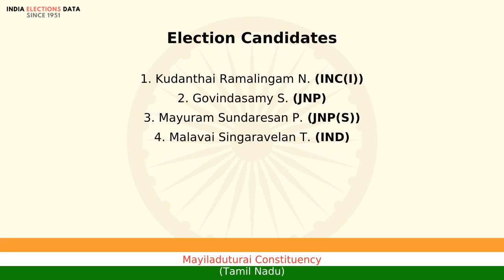Mayiladuturai Constituency Tamil Nadu loksabha Election Result 1980 Kudanthai Ramalingam N. INC(I)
loksabha election 1980 results, for Mayiladuturai Constituency, Tamil Nadu, where winner is Kudanthai Ramalingam N., from political party INC(I). Watch the video to know more information about other candidates, voters count, etc.